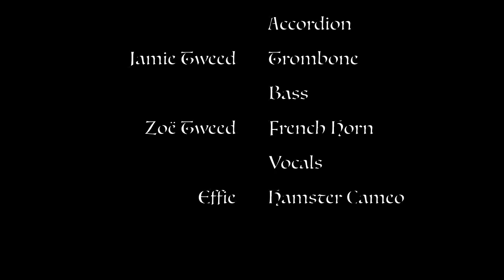Silent Night - the 2015 Xmas present from the Tweed/Streets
Music arranged by Karen Street and performed by the family.